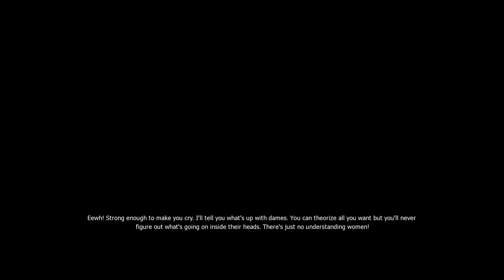Let's Play The Witcher 1 Blind Part 30 - Lock and Key [Modded Witcher Enhanced Edition PC Gameplay]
Let's play Witcher 1 (modded) on the PC! In part 30 of this blind let's play of Witcher 1, Geralt of Rivia investigates the hidden Salamandra hideout.
► Witcher 1 Playlist | If you enjoyed the video, consider leaving a like and/or comment as support!

▬▬▬▬ VIDEO INFO ▬▬▬▬
• Game: The Witcher: Enhanced Edition (Modded) PC Gameplay

▬▬▬▬ GAME INFO ▬▬▬▬

This is a let's play of Witcher 1 (modded) in full on the PC in 1080p 60fps.

► Witcher 1 Story Synopsis:

NO GOOD AND NO EVIL - ONLY CHOICES AND CONSEQUENCES

Become The Witcher, Geralt of Rivia, a legendary monster slayer caught in a web of intrigue woven by forces vying for control of the world. Make difficult decisions and live with the consequences in an game that will immerse you in an extraordinary tale like no other.

► Witcher 1 Key Gameplay Features
- Geralt of Rivia: a one-of-a-kind protagonist
- Original fantasy world drawn from literature
- Non-linear and captivating storyline
- Stunning tactical action

►Witcher 1 Review Scores:
The Witcher: Enhanced Edition has a score of 86/100 on MetaCritic